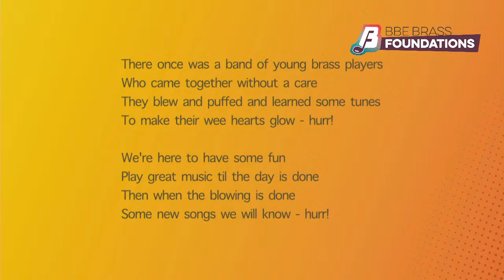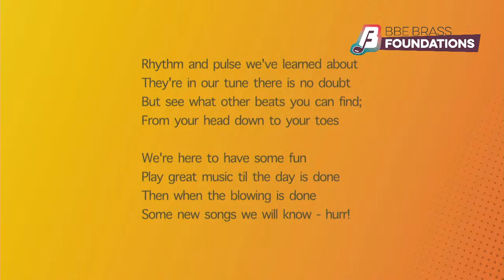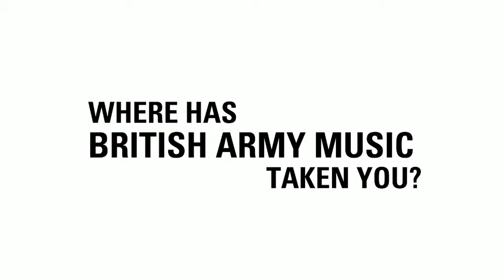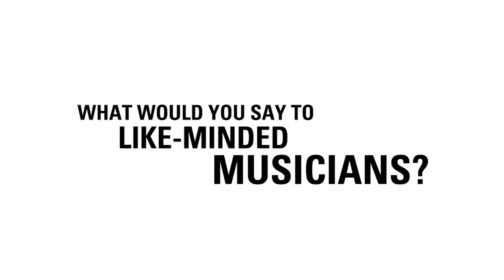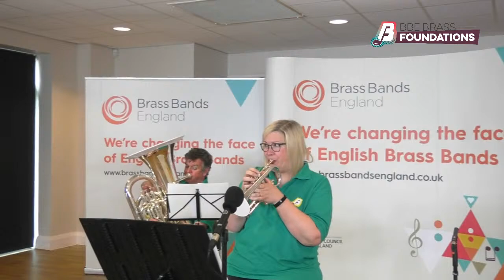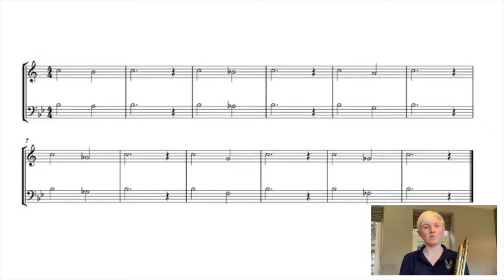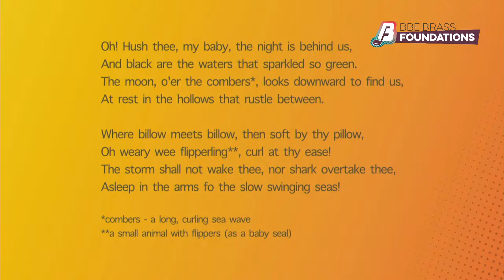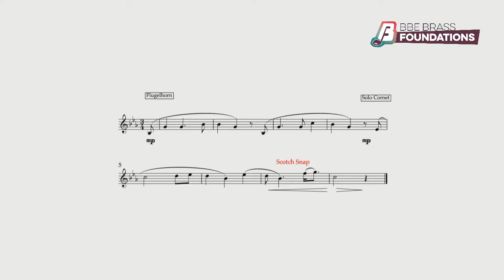Fun Foundations Live-Streamed Workshop Day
Welcome to the Fun Foundations Live-Streamed Workshop Day!

If you have pre-registered for this session you will have been sent an access link for any music we are using as part of the day.